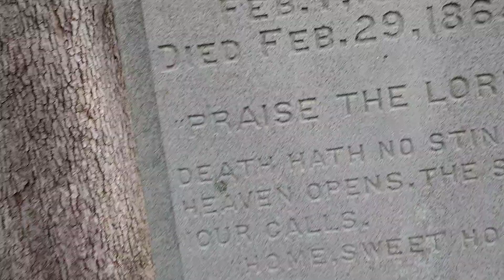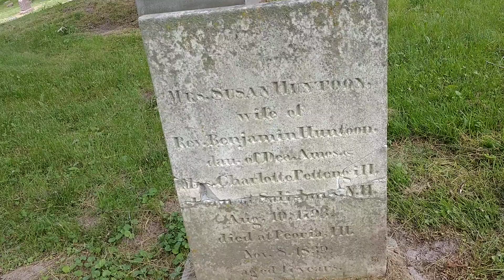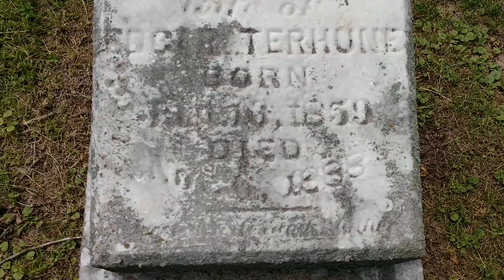Moses Pettengill in Springdale cemetery in Peoria Illinois.